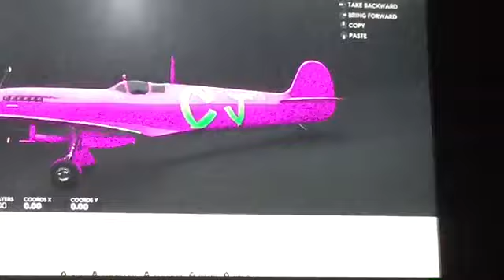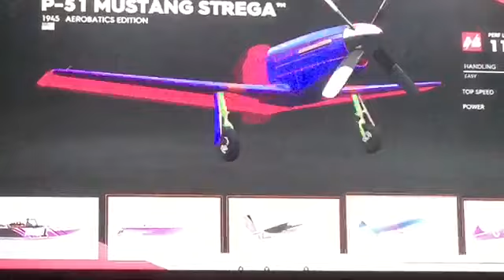I found a deck on my house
I was looking around boom there it was